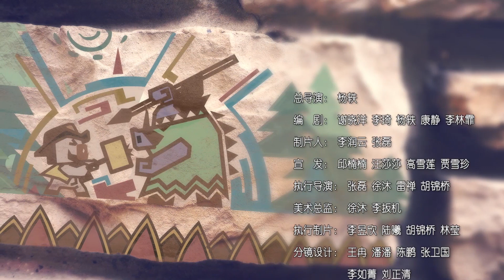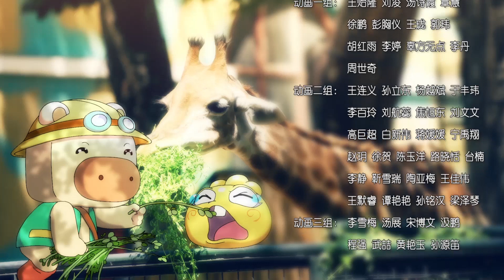儿童动画|《我的朋友猪迪克之古怪岛大冒险II 》第二季| 19 真正的凶手